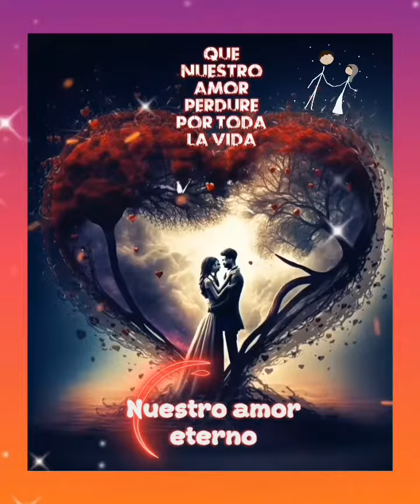Luis Fonsi (Nuestro amor eterno)ambato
Un vídeo editado con música de Luis Fonsi